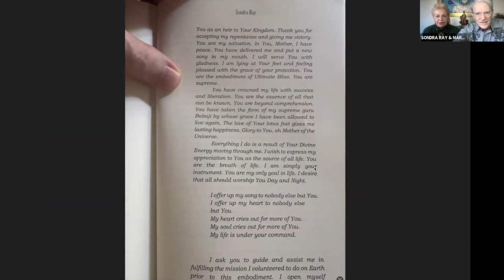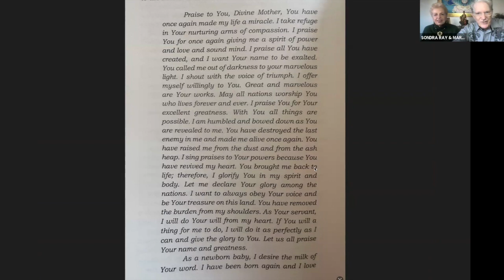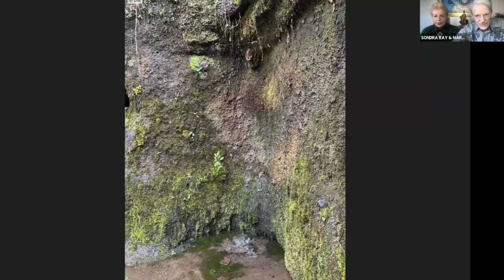MANTRA BREATHING — WHY COME TO BALI?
SONDRA RAY & MARKUS RAY discus the benefits of traveling to BALI for a Spiritual Infusion of the highest order. Join them for their BALI QUEST every December 3-13 for a 10X BREATHWORK TRAINING and immersion into one of the Holiest places on the planet.